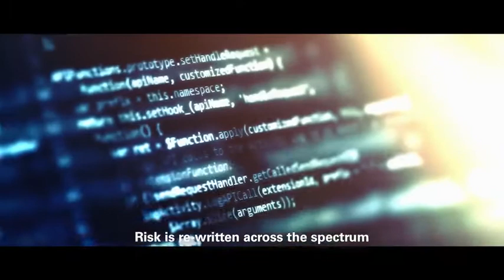6 macro trends shaping banking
KPMG ha identificato i 6 macro-trend che guideranno l’evoluzione del settore bancario nella 'New Reality' post COVID-19.